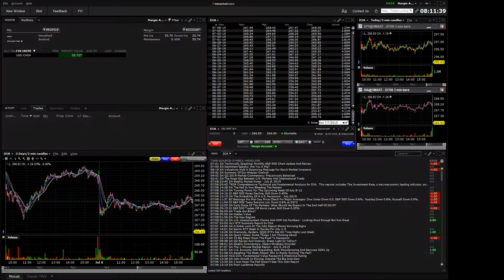190709 analyst actions